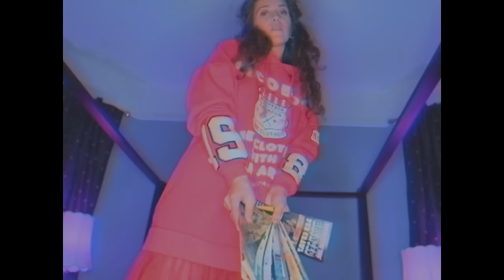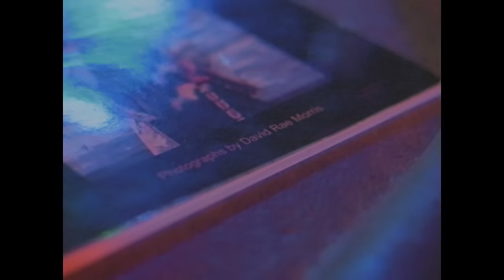Rae Morris - Atletico (The Only One) [KC Lights Remix]